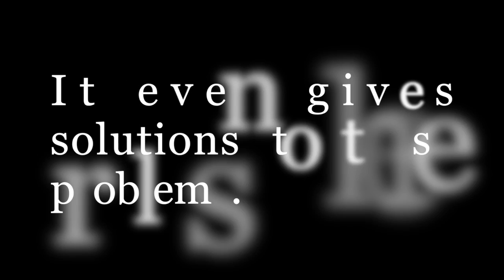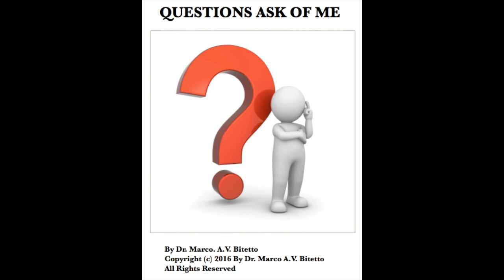Free iBooks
This is the latest listing for free e-books available at the Apple iBookstore now.